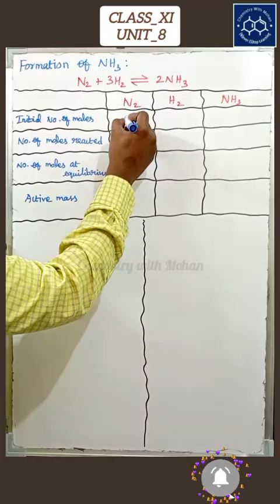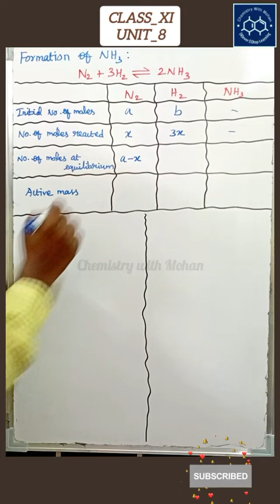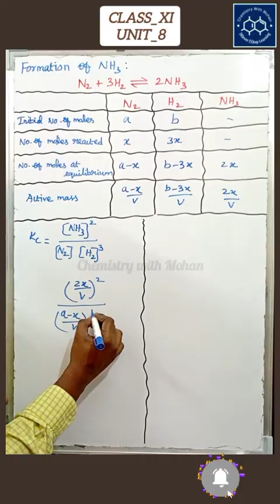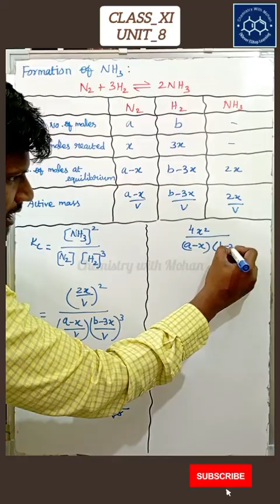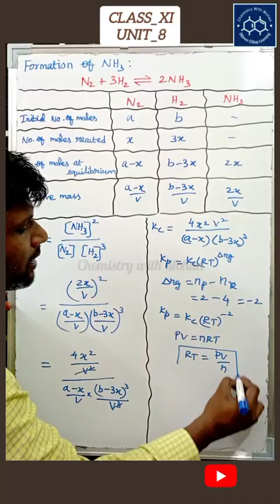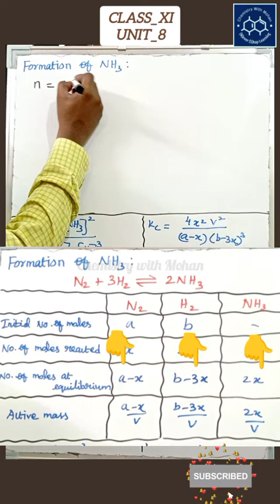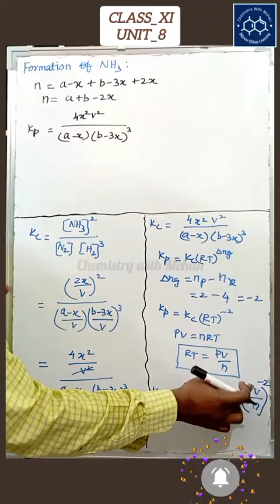Calculation of Kp and Kc for formation of Ammonia - 11th Chemistry - Unit - 8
11th Chemistry - Unit - 8 - Physical and Chemical equilibrium - Kp and Kc for formation of Ammonia @chemistrywithmohan9293

What is Kp and Kc? Video link👇👇👇

Calculation of Kp and Kc for formation of HI Video link👇👇👇